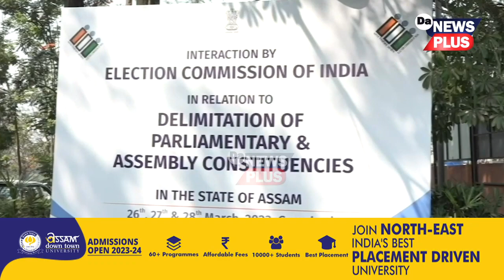১০ ঘণ্টীয়া অনশনত বহি মুখ্যমন্ত্ৰীক কি সাৱধান বাণী সাংসদ সুস্মিতা দেৱৰ?